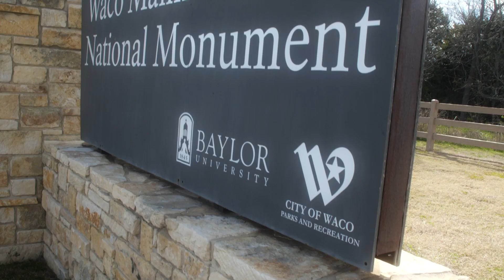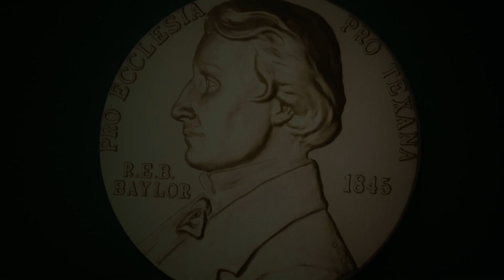The City of Waco: 2019 Baylor University Founders Medal Recipient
Thank you, Waco, for your decades-long support and partnership!

From Waco Hall to McLane Stadium and countless projects inbetween, the City of Waco has been amazing to our university -- which is why it is the recipient of this year's Founders Medal, one of Baylor's highest honors